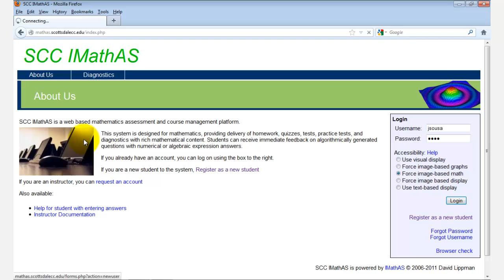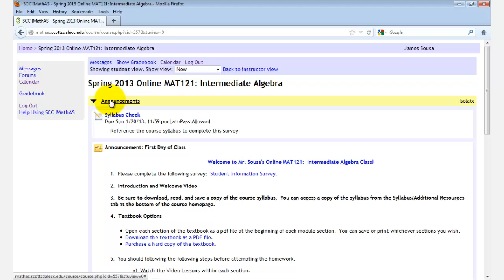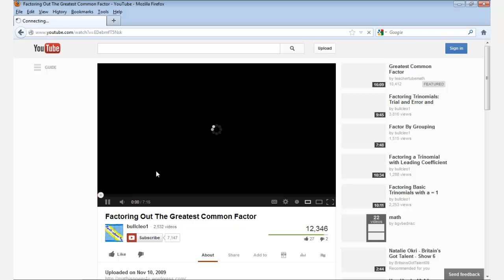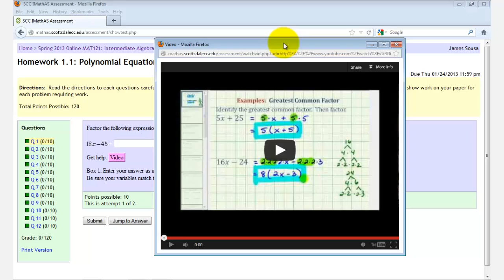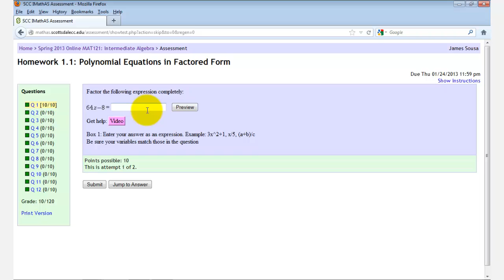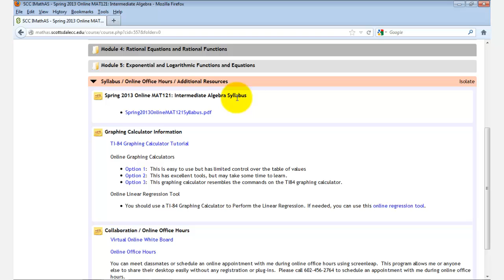Spring 2013 MathAS Course Format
This video provides an overview for the course format for Online Introductory Algebra and Online Intermediate Algebra for Spring 2013.